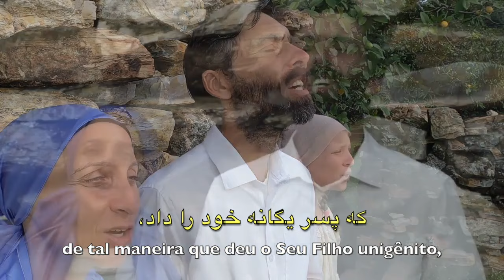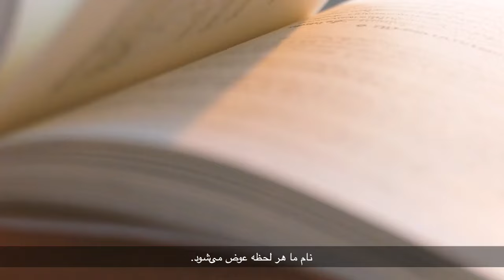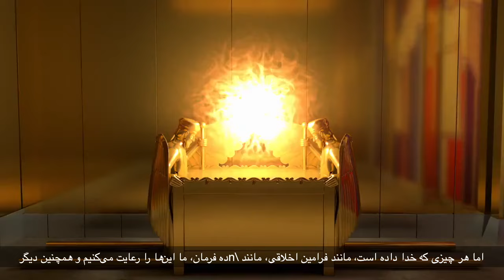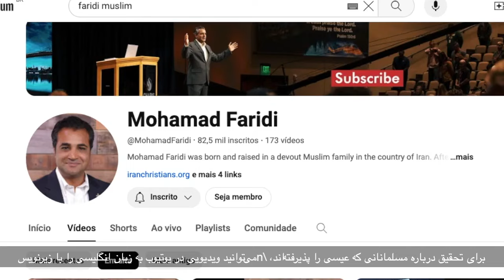از خدا بترسید - شدن Persa 1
خانواده مسیحی از برزیل انجیل را برای مسلمانان می خوانند و به اشتراک می گذارند.